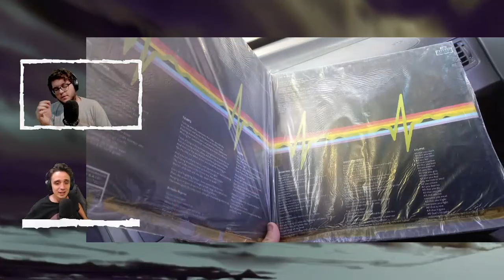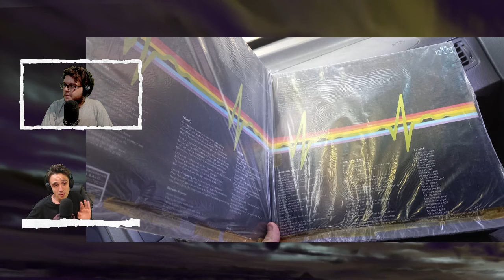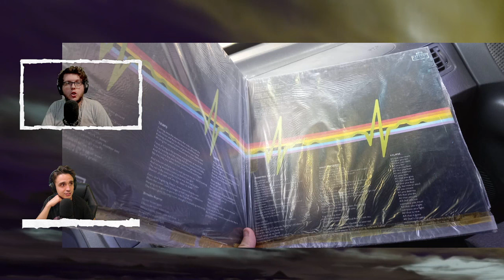50 AÑOS BAJO EL LADO OSCURO DE LA LUNA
Medio siglo después, Franco Felice hace un repaso de The Dark Side of The Moon